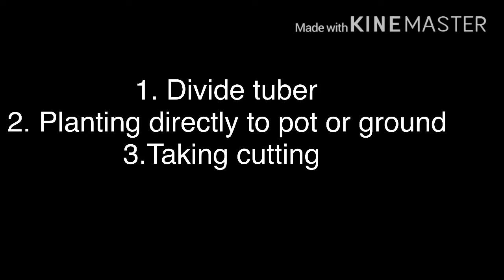Three ways to decide dahlias ( 1st way)